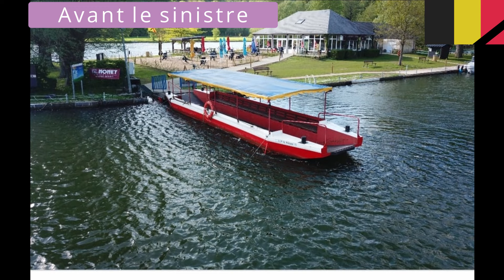DEUIL NATIONAL CE 20 JUILLET EN BELGIQUE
L’entité d’Yvoir est une des entités touchées par les inondations qui ont touché la Belgique le 15 juillet 2021. Suite à ces inondations et en témoignage de compassion envers les victimes et leurs proches, la mise en berne du drapeau national a été décrétée pour la journée du mardi 20 juillet, de 7h du matin (au plus tard) à minuit.

► je tiens à remercier certains amis(es) qui m'ont aidé pour la réalisation de cette vidéo :
Credit 🎥📸@Jean-Pierre Lallemant
@ Frédérique Herbigniaux
@ Bianka Canedo de Avila
@ Sébastien Binho Tripnaux
@ Gwenaëlle Panella

►Si vous avez aimé cette vidéo, je compte sur vous pour la PARTAGER SANS MODERATION, LIKER  Merci d'avance !!
► N'oubliez pas d'enclencher la petite cloche 🔔pour ne rien manquer de mes prochaines vidéos.
S'il y a des questions !! N'hésitez pas à me les poser dans les commentaire 😉🥰

Musique : Indian Cinemascope & Till I Let Go (Instrumental)  de la bibliothèque de YouTube